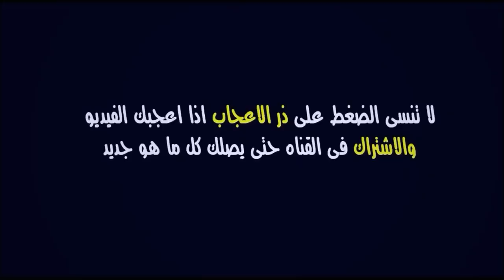الزمالك المصري والرجاء البيضاوي /موعد وتوقيت المقابلة /دوري أبطال أفريقيا 04/11/2020 Zamalek vs Raja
موعد و توقيت مباراة الزمالك المصري و الرجاء الرياضي برسم إياب دور نصف نهائي دوري أبطال افريقيا 2020

الرجاء
الرجاء الرياضي
الرجاء البيضاوي
الزمالك المصري

الزمالك الرجاء
الرجاء الزمالك
الرجاء و الزمالك
الرجاء والزمالك
الرجاء ضد الزمالك
الرجاء × الزمالك
الزمالك و الرجاء
الزمالك والرجاء
الزمالك ضد الرجاء
الزمالك × الرجاء
الرجاء البيضاوي والزمالك المصري
الرجاء البيضاوي و الزمالك المصري
الرجاء البيضاوي ضد الزمالك المصري
الرجاء البيضاوي × الزمالك المصري
الرجاء الرياضي والزمالك المصري
الرجاء الرياضي و الزمالك المصري
الرجاء الرياضي ضد الزمالك المصري
الرجاء الرياضي × الزمالك المصري

Zamalek vs Raja | Ligue des Champions de la CAF 2020

RCA
Raja
zamalek
Raja vs Zamalek
Raja - Zamalek
Raja × Zamalek
RCA vs Zamalek
RCA - Zamalek
RCA × Zamalek
Zamalek vs Raja
Zamalek - Raja
Zamalek × Raja
CAF Champions League 2020
Ligue des Champions de la CAF 2020